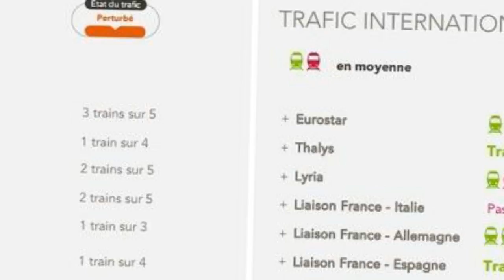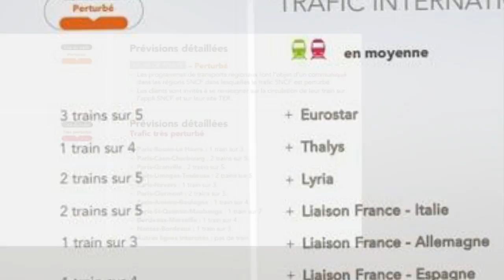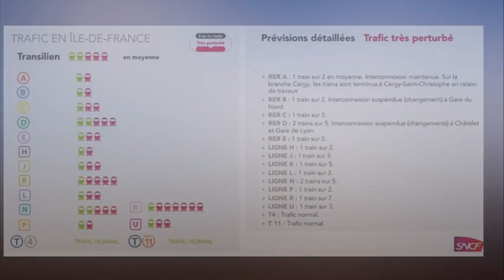Grève SNCF retrouvez les prévisions de trafic pour mardi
Si le président-directeur général de la SNCF, Guillaume Pepy, s'est avancé à dire qu'il n'y aurait pas de grève des trains cet été, pour l'heure, le mouvement des cheminots continue de perturber le trafic sur les rails. Mardi, pour ce dixième jour de grève annoncé, la SNCF prévoit de nouveau une journée compliquée sur l'ensemble du réseau. La direction de la compagnie ferroviaire a annoncé que deux Transiliens et TER sur cinq et un TGV et Intercités sur trois circuleraient pour la journée de mardi. À l'international, en moyenne un train sur deux devrait rouler, comme lundi, selon les prévisions de la SNCF.

» LIRE AUSSI - SNCF, Air France: le calendrier des jours de grève

● Les TGV, Ouigo et trains internationaux